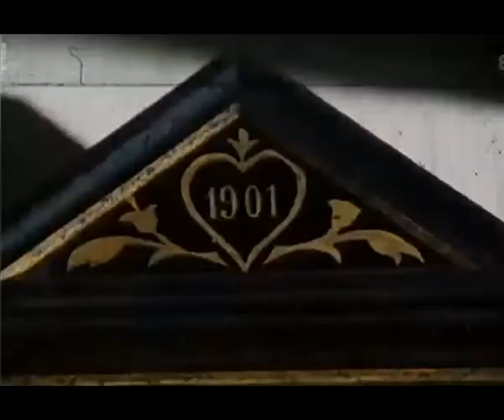Alenka Pinterič - Belokranjska mati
festival Vesela jesen 1977